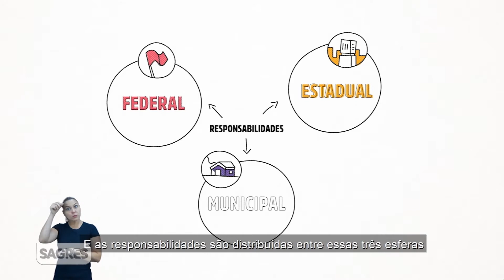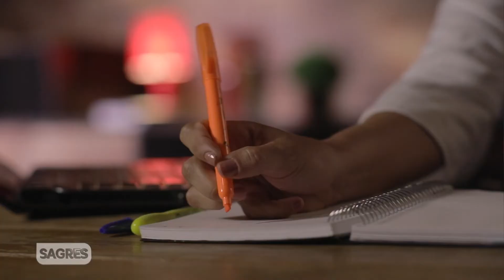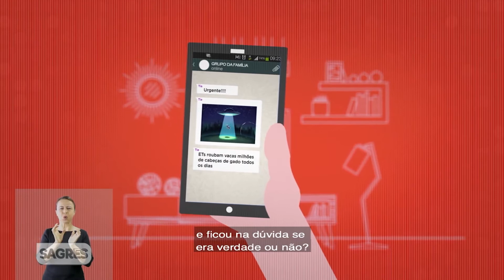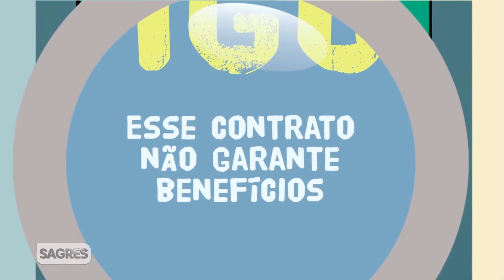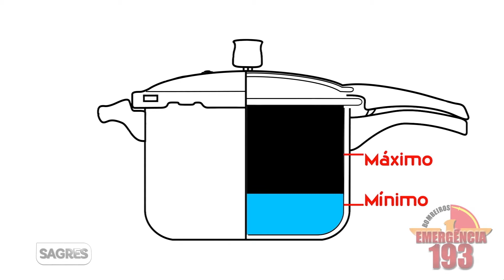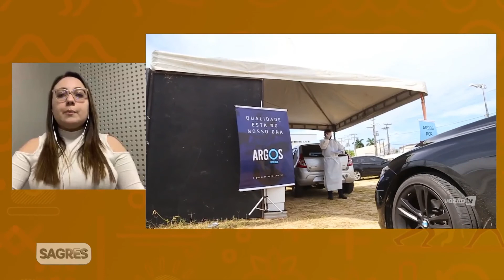Tom Maior #37 [LIVE] - Confira a edição do dia 16/06/2020